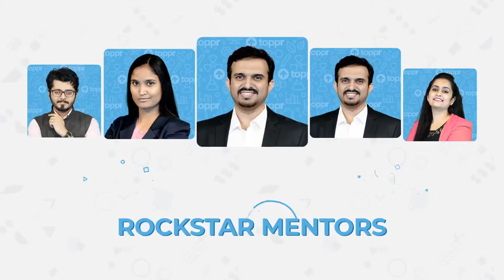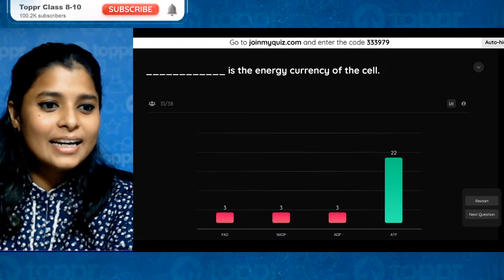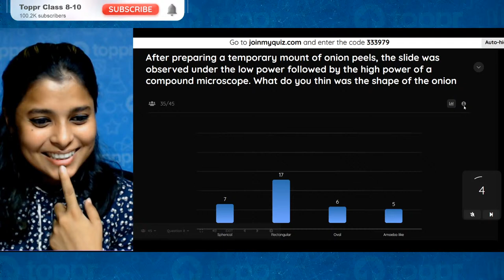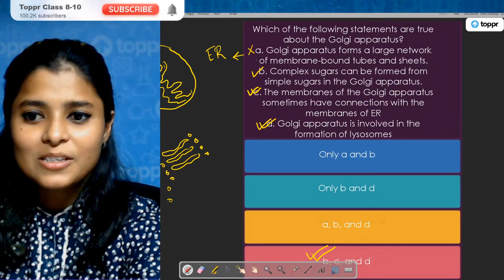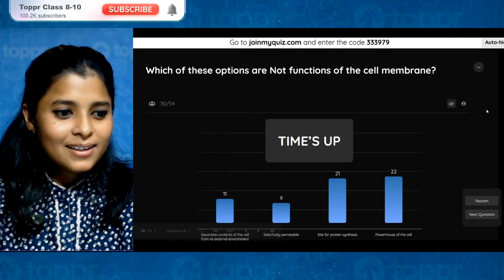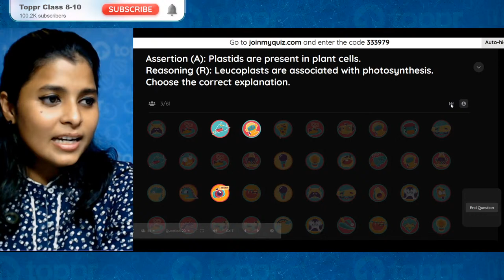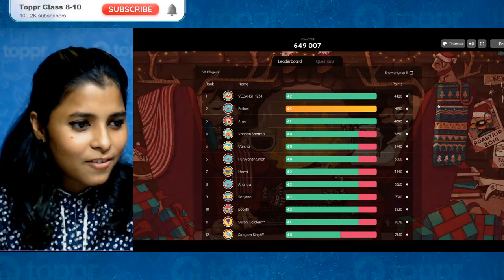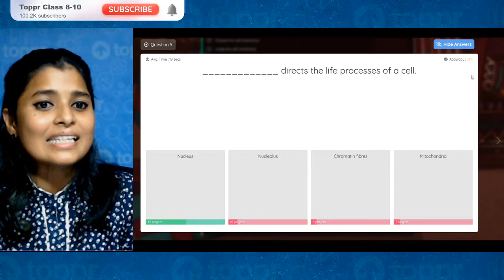Cell and Cell Organelles | The Fundamental Unit of Life | Class 9 Science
"In This Class We Will Discuss Questions From
-Cell Theory
-Plasma Membrane
-Cell Organelles"